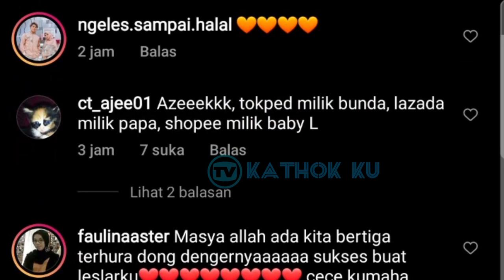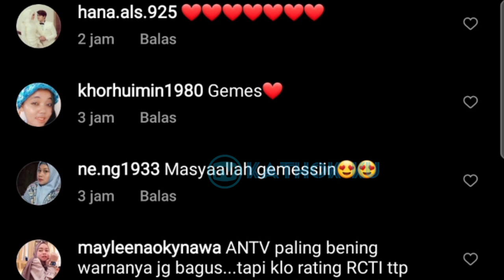Emang Tiada Tanding, Mesranya Leslar di HOTEL Karantina❓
Jangan Lupa: _
Thankz!!..